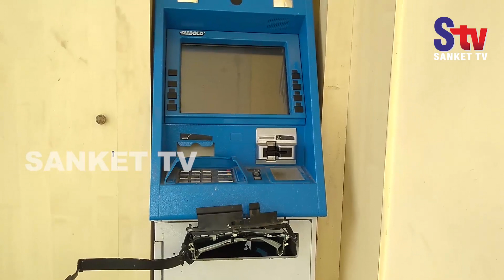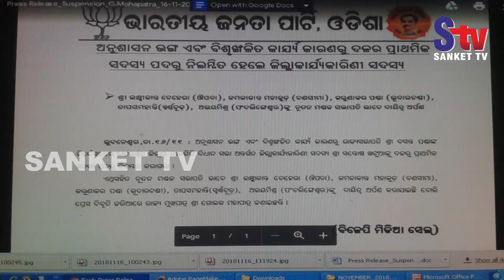Sanket Tv News Bulletin 17th November 2018